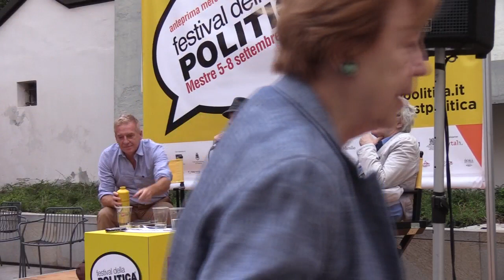C. BARTOCCI, G. GIORELLO e M. DONÀ "Anima ed esattezza Sui rapporti tra matematica e letteratura"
Festival della Politica 2019
Venezia-Mestre 07/09/2019
Claudio BARTOCCI, con Giulio GIORELLO e Massimo DONÀ
"Anima ed esattezza. Sui rapporti tra matematica e letteratura"